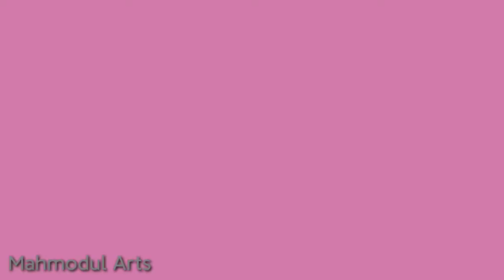Mirza Galib Drawing (Friend) | Palash | Colour pencil Drawing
This is my 1st Colour pencil drawing, I have no idea that how is it!
Drawing picture is my Friend.

knock my page If anyone wants to do Commission work 😊